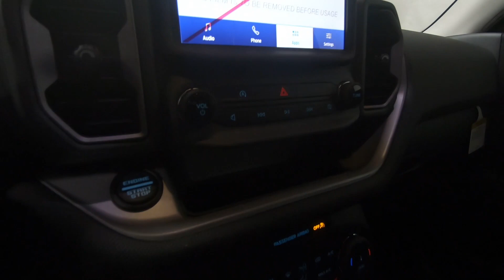New 2024 FORD BRONCO SPORT Outer Banks 4x4 SUV For Sale In Columbus, OH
Please visit Ricart Ford to view this New OXFORD WHITE 2024 FORD BRONCO SPORT Outer Banks 4x4 for sale near Columbus, Ohio.

Stock #: FTR1886

Description:
2024 FORD BRONCO SPORT Outer Banks 4x4
New 2024 Ford Bronco Sport Suv is For Sale in Columbus, Ohio. This model has a 1.5L EcoBoost engine, Automatic transmission, and is finished in White paint. Whatever questions you might have about this vehicle, you can be certain that our sales advisors can assist you every step of the way. On top of that, our financing experts are prepared to help you find the lease or finance option that is right for you. Find us at 4255 S Hamilton Road in Groveport, OH 43125, servicing customers throughout Central Ohio.